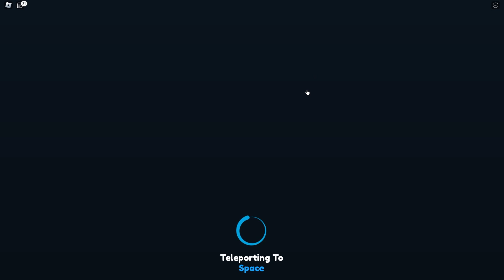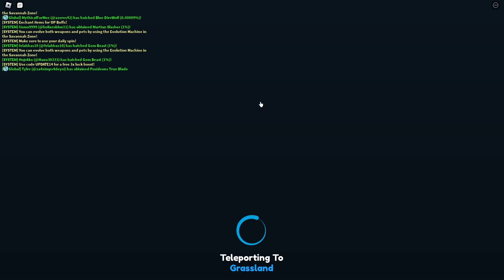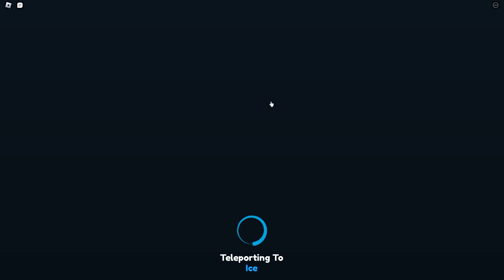TESTUJE MEGA MOCNY EVENT w SWORD SIMULATOR (ROBLOX)